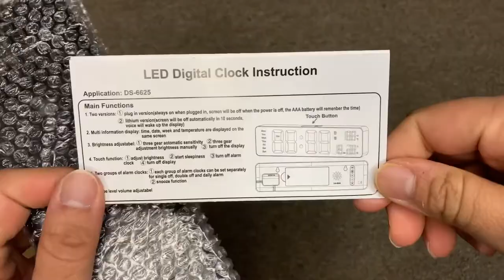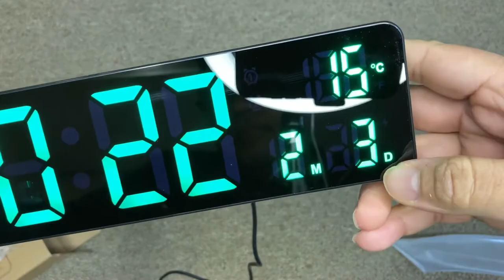Digital Wall Clock-LED Large Digits Display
Digital Wall Clock，LED Large Digits Display，Dual Alarm Clock，Auto-Dimming,12/24Hr Format, USB Powered, Silent Wall Clock for Living Room Decor，Farmhouse, Bedroom, Classroom, Office – Green